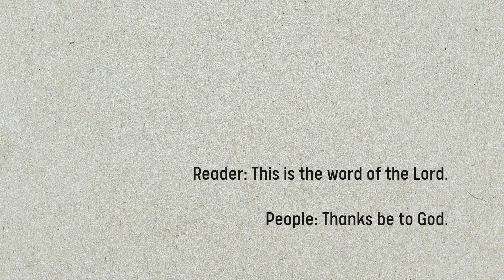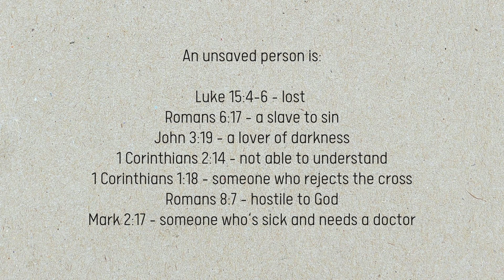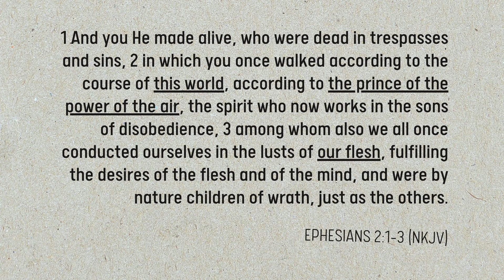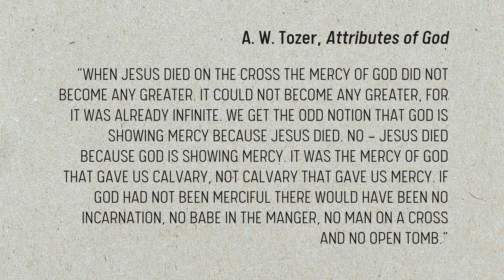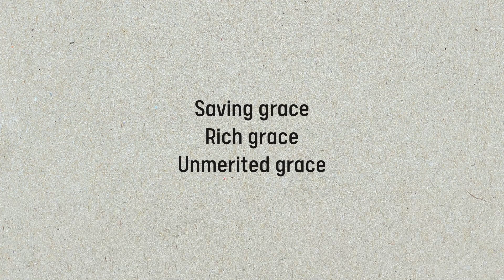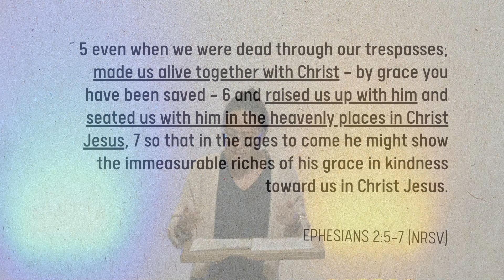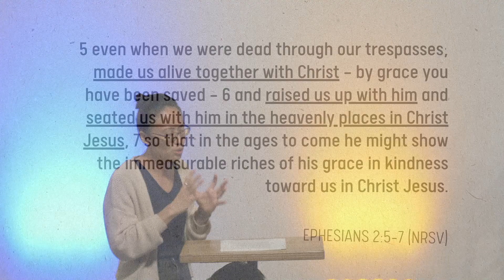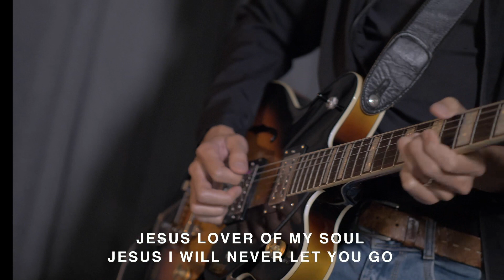But God | 16 April 2022 | Janice Chern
“God’s intervention in our lives is purely the gracious, full initiative and sovereign action of His alone.” - Ps Janice Chern

Today, Pst Janice asked us to ponder about the But God moments in our life- our need for His rescue, God’s motivation for intervening in His love for us, and the reality of this, now that we are made alive in Christ.

May we desire a deepened knowledge of how His grace has saved us, that we may walk in the resurrected life we now have in Christ, as a witness to our world.